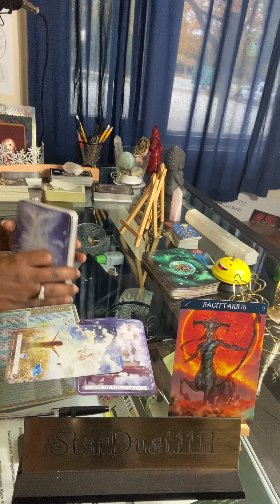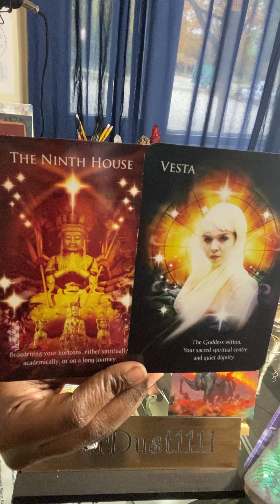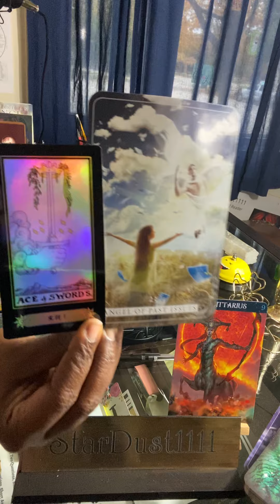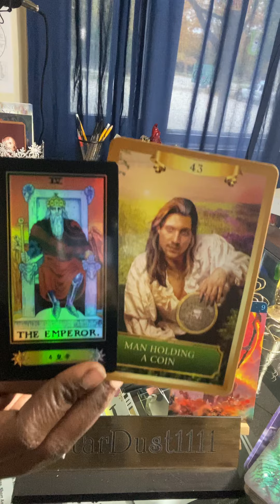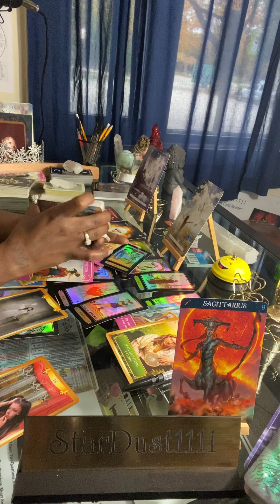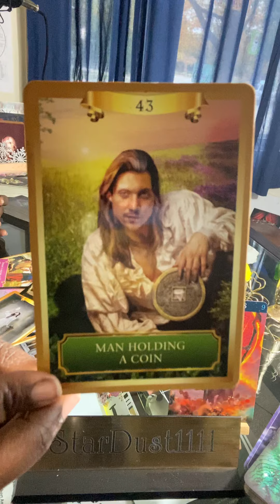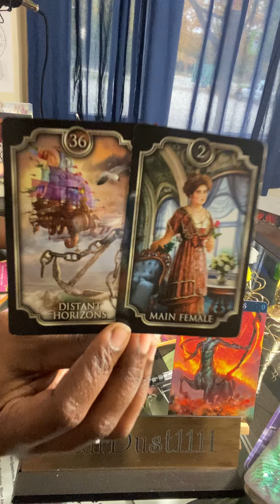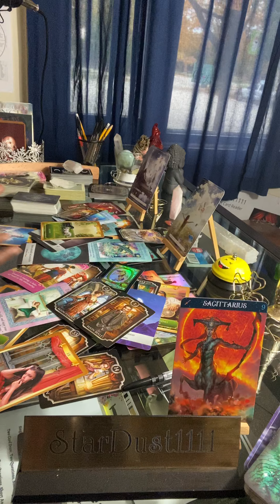Sagittarius/ No Need To Worry They Are Coming In Very Impressively, Your Intuition Is Very Accurate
Birthday & Channel Two Year Anniversary Gift Wish List:

15-Min Video Reading $30.00
30-Min Video Reading $60.00